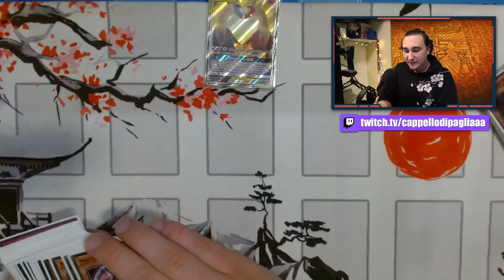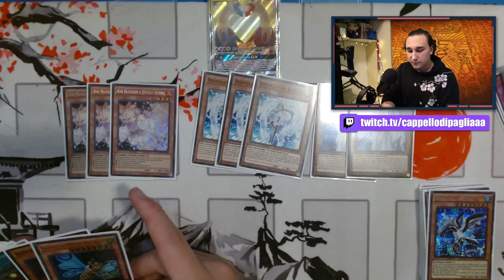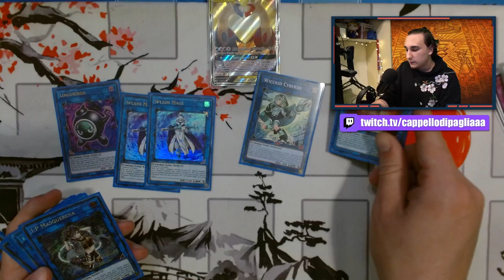T1 incompreso? - DECK PROFILE MATHMECH